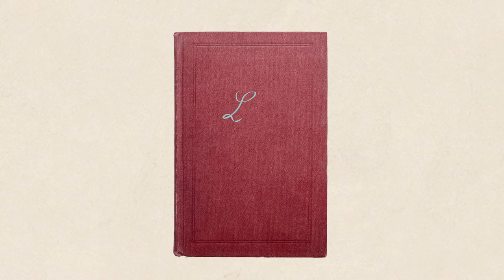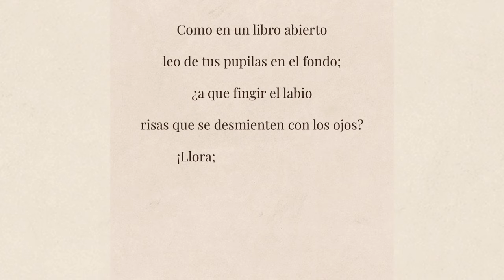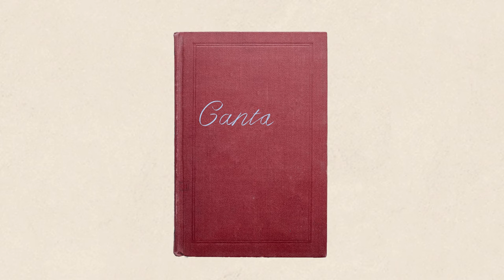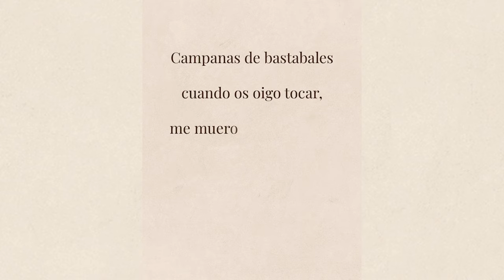EL POSTROMANTICISMO: Bécquer y RosalÍa de Castro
En la segunda mitad del siglo XIX, la poesía grandilocuente de los románticos, da paso
a una poesía más intimista basada en la expresión de las emociones y los sentimientos
personales.

Gustavo Adolfo Bécquer, nace en Sevilla en 1836 siendo hijo y hermano de pintores. Su
padre fallece cuando él solo tiene cinco años y su madre cuatro años después. Este
hecho imprimió un carácter melancólico en el poeta desde su más tierna infancia.

A los 18 años se traslada a Madrid con la intención de hacer carrera literaria y donde
tras mucho esfuerzo consigue tener éxito con sus artículos periodísticos.

Se enamoró fervientemente de Elisa Guillén con quien rompería de forma amarga.

Aconsejado por su hermano abandonó Madrid para trasladarse al Monasterio de
Veruela, en la sierra del Moncayo, donde escribió numerosos artículos, poesías y
leyendas.

En 1861 se casa con Casta Esteban, hija de su médico, con la que tiene tres hijos. En el
1868 se separa de su esposa y comienza a llevar una vida de desilusión y bohemia.

En 1870 muere su hermano Valeriano, compañero inseparable del poeta. Este hecho
deprimió enormemente a Bécquer y pocos meses después, muere él mismo, cuando sólo
contaba 34 años de edad.

Su fallecimiento pasó inadvertido. Sus restos fueron enterrados en Sevilla.

Su obra consta de “Las Leyendas”, 28 historias, en la que según el ideal romántico
narran el misterio y el más allá, y “Las Rimas” en donde se reúnen sus poemas.

Su poesía es sencilla, breve y precisa. La temática se basa en el amor y en el desamor,
en la nostalgia, el dolor y la muerte.

Bécquer es considerado el primer poeta contemporáneo, por la enorme influencia que
tendrá en autores posteriores de la talla de Antonio Machado o Juan Ramón Jiménez y
otros grandes autores del Siglo XX.

“Como en un libro abierto
leo de tus pupilas en el fondo;
¿a que fingir el labio
risas que se desmienten con los ojos?
¡Llora; no te avergüenzes
de confesar que me quisiste un poco.
¡Llora; nadie nos mira!
Ya ves: yo soy un hombre… ¡y también lloro!

ROSALIA DE CASTRO

Rosalía de Castro nace en Santiago de Compostela en 1837 y muere en Iria Flavia, en el
pueblo coruñés de Padrón, en 1885.

Su ascendencia por parte de madre era noble, pero sufrió una profunda crisis, cuando
descubrió que era hija ilegitima de un sacerdote.

Se trasladó a Madrid y se casó con el historiador gallego Manuel Murgía, en 1857.

Viven en diversos lugares de Castilla pero Rosalía añora mucho su tierra gallega y
termina por volver a ella.

Su matrimonio no fue feliz: pasará por graves problemas económicos debido a la
necesidad de mantener a su numerosa familia.

Rosalía nunca disfrutó de una buena salud falleciendo en su casa de La Matanza, en Iria
Flavia, en 1885. Finalmente, su cuerpo fue sepultado en el convento de Santo
Domingo de Bonaval, en Santiago de Compostela.

Rosalía de Castro era el alma de Galicia y es considerada junto con Gustavo Adolfo
Bécquer la precursora de la poesía española moderna.

Es la poesía la que otorga a Rosalía un lugar importante en la literatura española. Sus
poemas son sencillos, con ritmos y temas populares.

Escribió “Cantares gallegos” obra que obtuvo mucho éxito y con la que se inicia el
renacimiento de la literatura gallega; “Follas novas”, su segundo y último libro de
versos en lengua gallega, y “En las orillas del Sar”, poemario de 1884, escrito en
castellano, del que se desprende un tono trágico, que corresponde a las difíciles
circunstancias que rodearon los últimos años de Rosalía.

Campanas de bastabales
cuando os oigo tocar,
me muero de añoranzas,
campanitas, campanitas,
sin querer vuelvo a llorar
cuando de lejos os oigo,
pienso que por mi llamáis
y de las entrañas me duelo
me duelo de dolor herida
que antes tenía vida entera
y hoy tengo media vida.